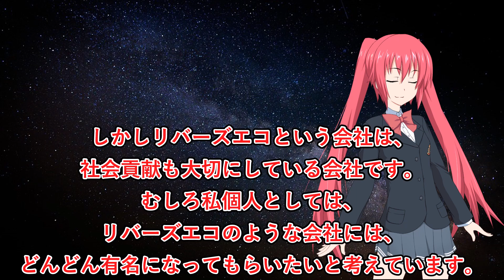リバーズエコ小川社長への誤った批判について訂正します。【ゆたぼん】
こういう批判が滅茶苦茶多かったという訳ではないのですが、念のため訂正しておきます。／👍ボタンで応援よろしくお願いします！